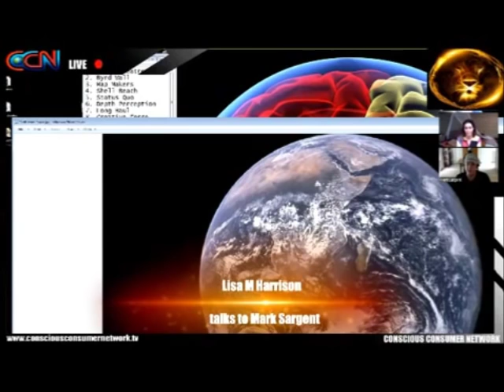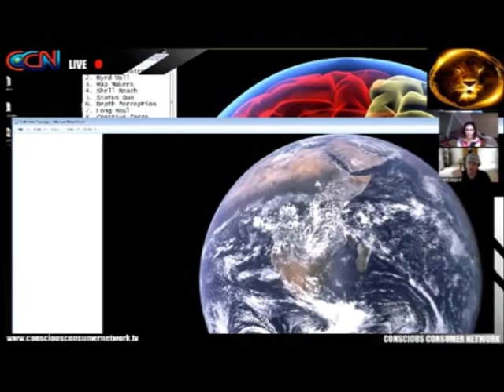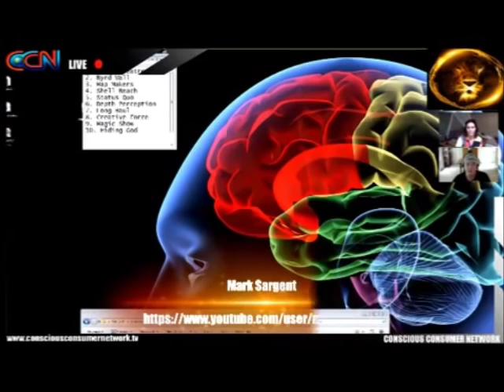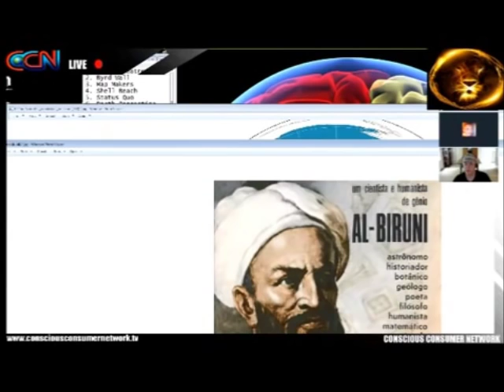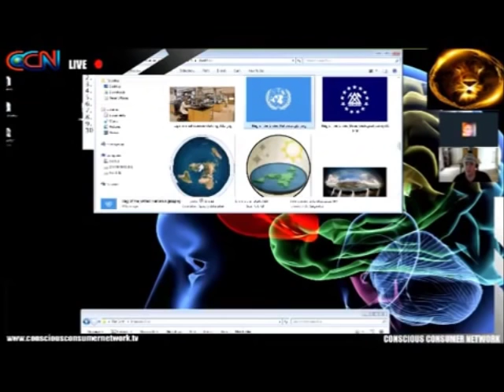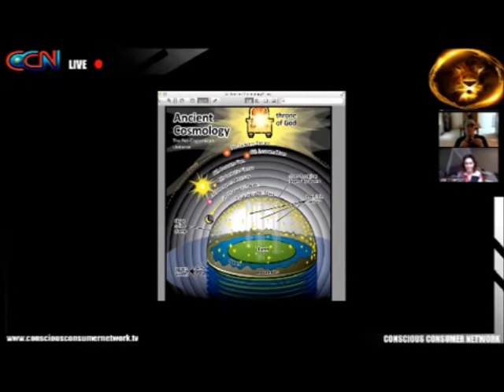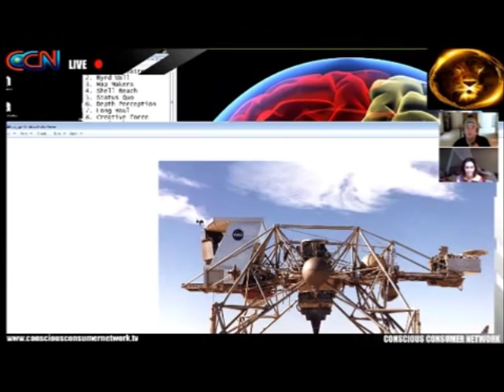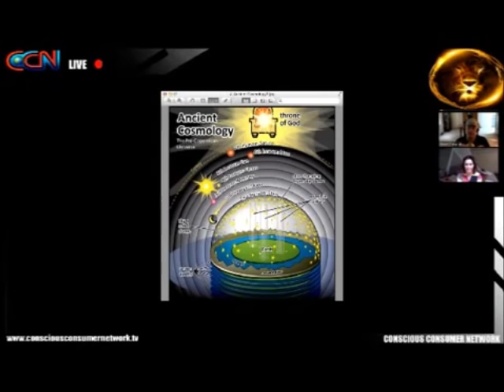Flat Earth Clues Interview 3 - by Lisa M Harrison CCN radio via Zoom video - Mark Sargent ✅